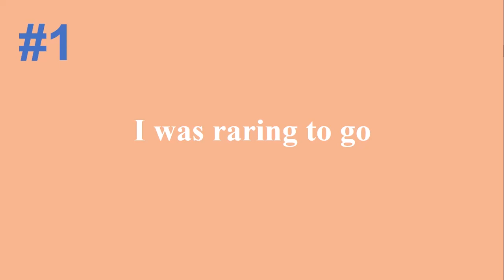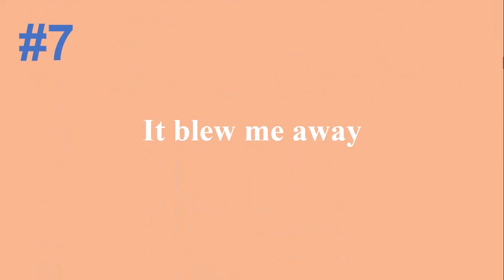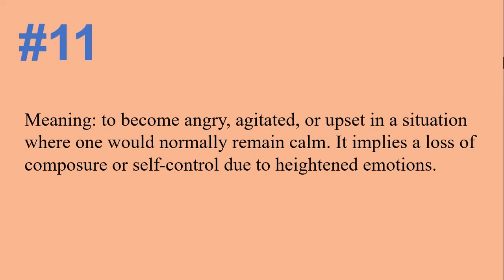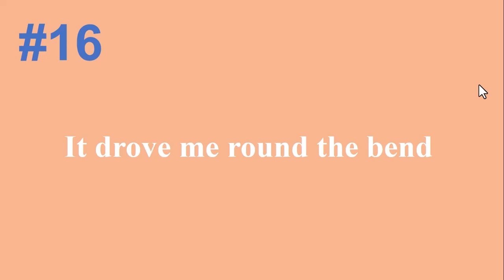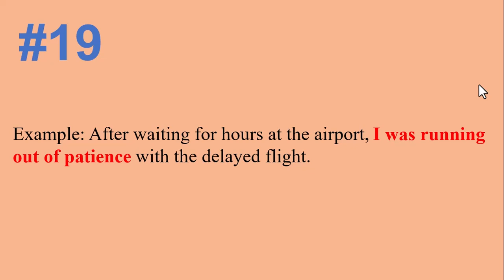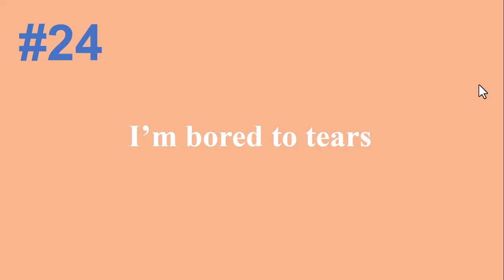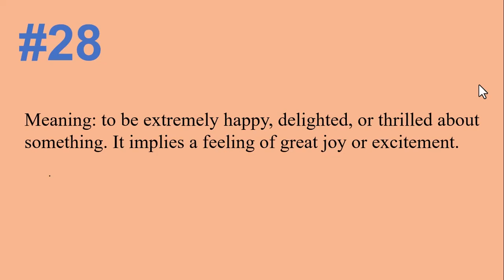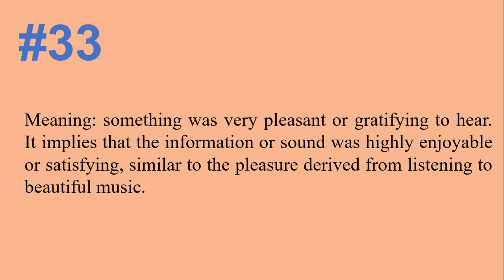نمره 9 اسپیکینگ آیلتس با این IDIOM ها | تمرین اسپیکینگ آیلتس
اسپیکینگ آیلتس نمره 9 با چه IDIOM هایی ممکن است؟
برای گرفتن نمره 9 اسپیکینگ آیلتس از چه IDIOM هایی باید استفاده کرد؟
تمرین اسپیکینگ آیلتس را چگونه انجام دهیم؟
یکی از فاکتورهایی که در اسپیکینگ آیلتس باید به آن توجه کنیم استفاده از IDIOM ها است. IDIOM ها باید به درستی و به تعداد مناسب در اسپیکینگ آیلتس استفاده شوند تا بتوان نمره 9 را به دست آورد.
در این ویدیو چندین IDIOM کاربردی در مورد احساسات معرفی شده است که اگر از آنها برای آزمون اسپیکینگ آیلتس استفاده کنید نمره بالایی خواهید گرفت.
برای دیدن محتواهای بیشتر و آموزش تمامی منابع آزمون آیلتس آکادمیک و جنرال بر روی لینک زیر کلیک نمایید:
بسیاری از داوطلبان آزمون آیلتس به دنبال منابع آیلتس بدون استاد هستند. بسیاری از منابع آیلتس بدون استاد هم برای آزمون آیلتس جنرال و هم برای آزمون آیلتس آکادمیک یکسان هستند و تنها در مواردی با هم تفاوت دارند. منابع آیلتس خودخوان در این کانال به صورت کامل آموزش داده شده است لذا اگر می خواهید منابع آیلتس self study  را در خانه مطالعه کنید این کانال برای شما مناسب است. تمامی منابع اسپیکینگ آیلتس و منابع لیسنینگ آیلتس در این کانال معرفی و آموزش داده شده اند. منابع خودخوان آیلتس طرفداران بسیار زیادی دارد که اتفاقا بسیار هم مفید واقع شده اند. شما می توانید با مطالعه منابع آیلتس self study نمره بالایی همچون آیلتس 7 به بالا بگیرید لذا نگران نباشید. در این کانال شما می توانید به آموزش گرامر آیلتس هم دسترسی داشته باشید. تمامی گرامری که شما به آن نیاز خواهید داشت در این کانال آموزش داده شده است.